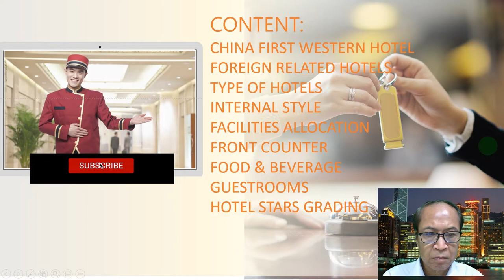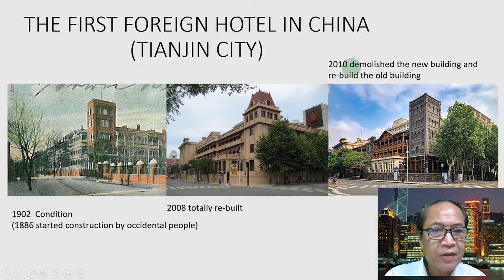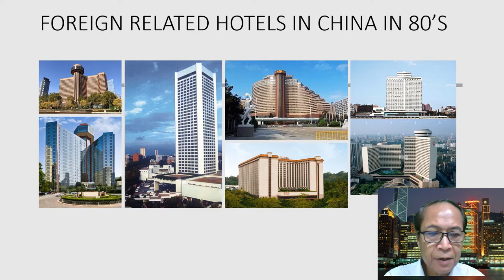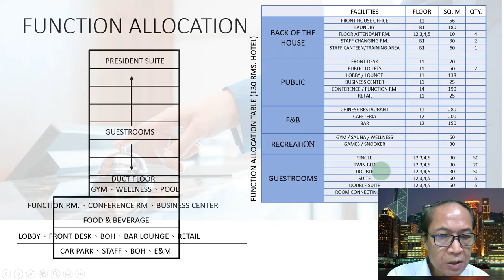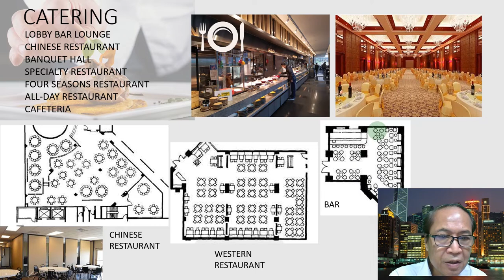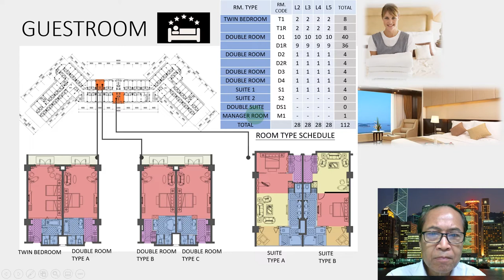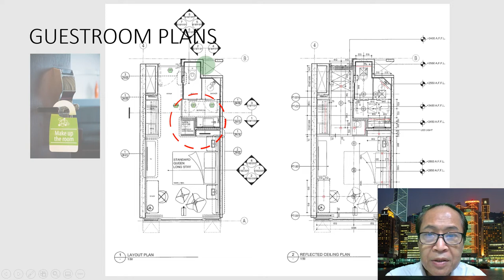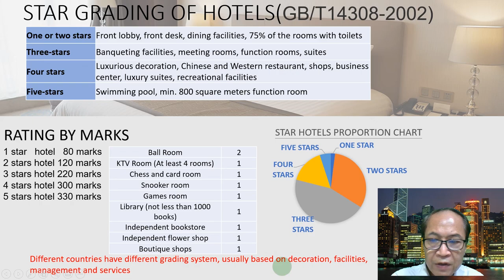Modern China Hotels, hotels after the reformation of China, Hotel design in Modern China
For interior design management personnel, Architect, Interior Designer, Project Manager, Construction Manager, Site Supervisor
HKID Hong Kong Interior Design & Construction Society
Design & construction management course